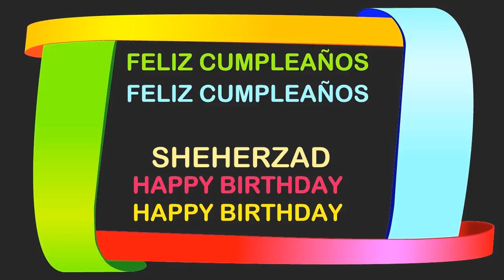Sheherzad Birthday Postcards & Postales